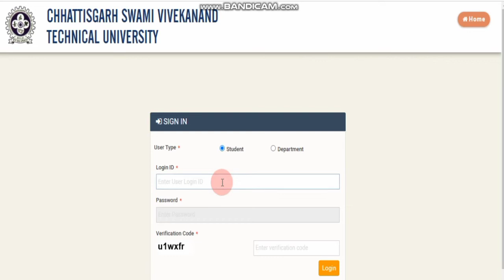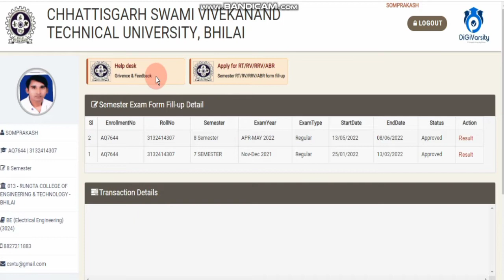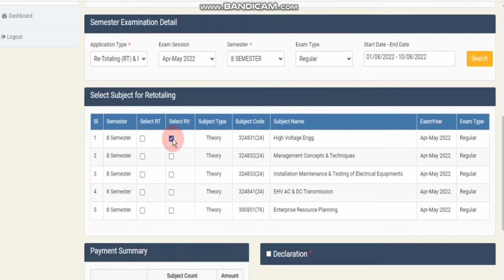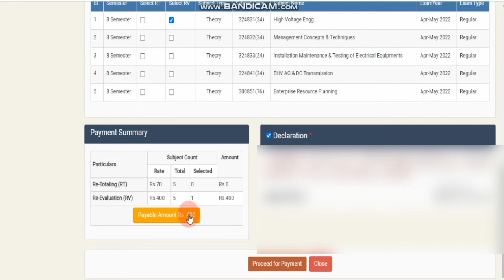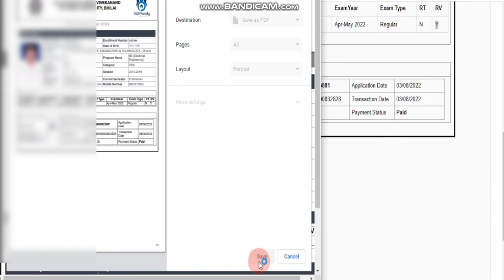RT/ RV के लिए Digivarsity Portal में कैसे Apply करें ?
follow the video steps to apply for your RT/RV for any semester students.
after publishing your results.